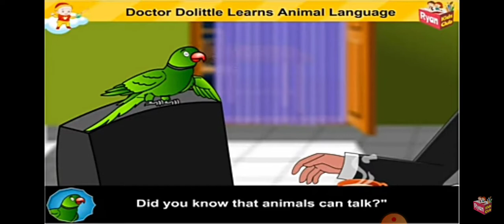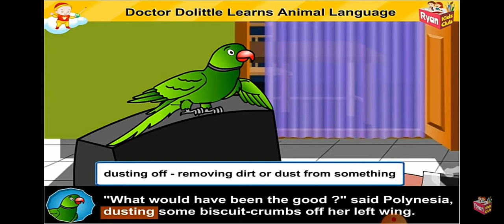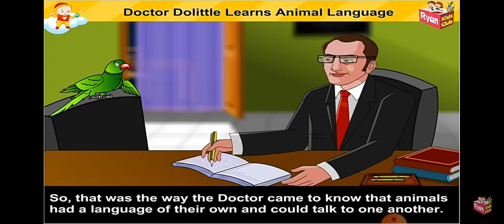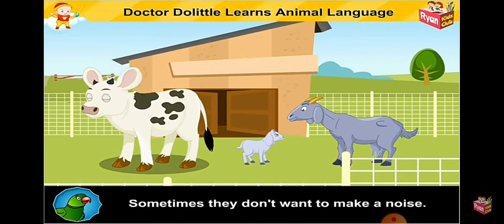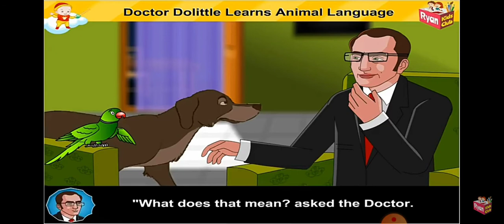English STD 3 Maharashtra board Dr.Do little learns Animal language..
English STD 3 Maharashtra board Dr.Do little learns Animal language..vth easy explaination..